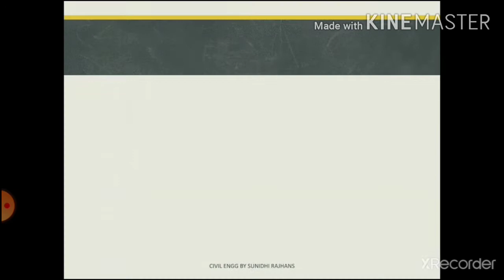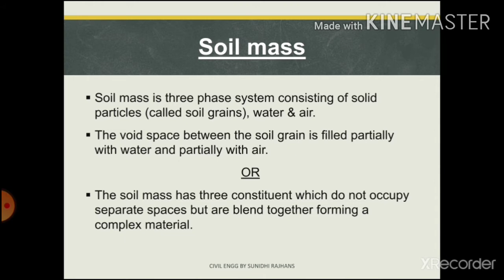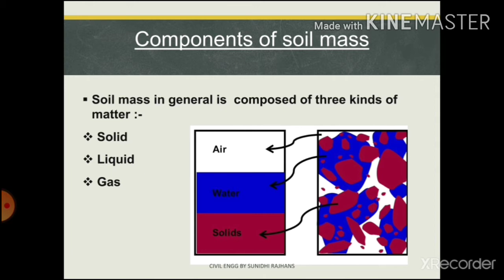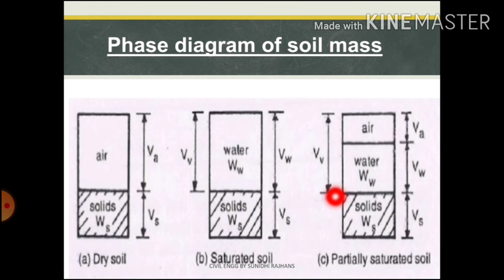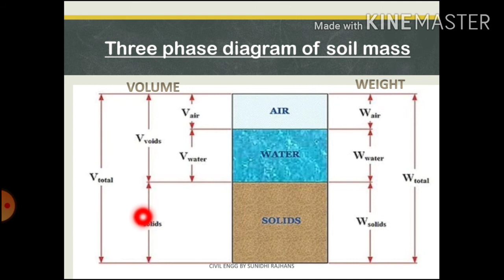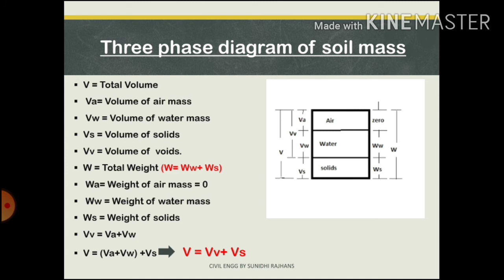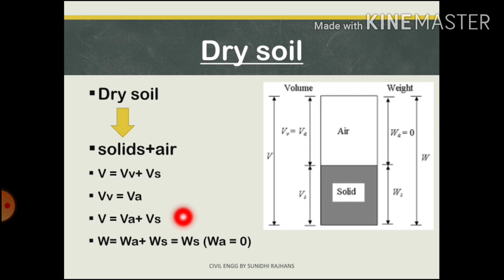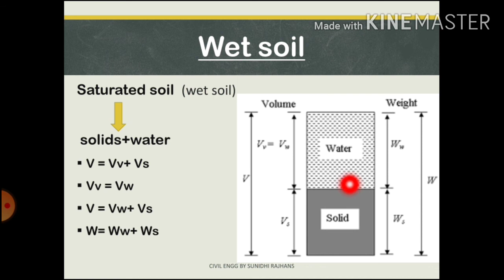Weight and volume relationship of soil. वेट एंड वॉल्यूम रिलेशनशिप आफ सोइल। soil mechanics.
In this video we deal with weight and volume relationship of soil.
* what is soil mass.
* phase diagram.
* soil mass as 3 phase system.
* dry soil.
* saturated soil.
we will discuss this topics in detail.

you can watch other videos on soil mechanics in my channel 👍